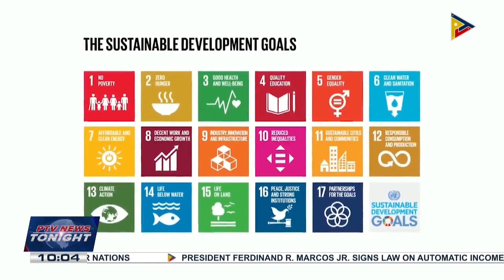PBBM, underscores role of LGUs in achieving sustainable goals